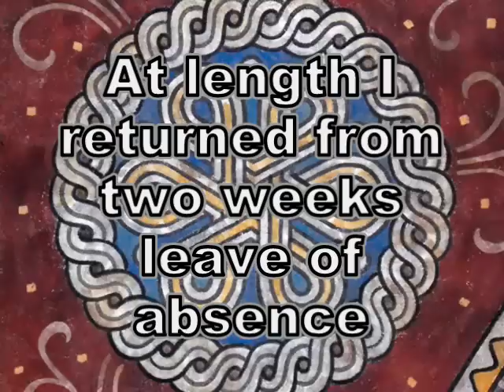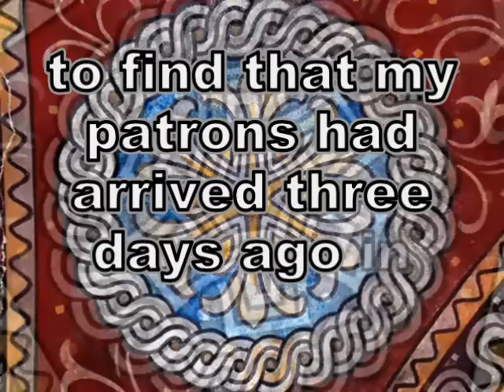Fyodor Dostoyevsky ~ The Gambler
This film was made at the original locations in Bad Homburg, where Fyodor Dostoyevsky used to gamble. The lantern on the way to the casino, plants and flowers in front of the casino-wall, a tree near by, and the temple with a fountain and bassin just behind the casino. The film starts with seven ornaments (wall paintings) and two Stained Glass Windows from the "Church of the Redeemer" in Bad Homburg.

"Der Spieler"
Dieses Video habe ich im Sommer 2009 am Originalschauplatz in Bad Homburg gedreht - dort, wo Fjodor Dostojewskij Roulette gespielt hat: Zu sehen ist eine Laterne auf dem Weg zum Casino, Pflanzen und Blumen an der Aussenwand davor, ein Baum ganz in der Nähe, der Tempel mit Trinkbrunnen und Bassin dahinter.
Das Video zeigt zu Beginn sieben Ornamente (Wandgemälde) und zwei Glasfenster aus der Bad Homburger Erlöserkirche.